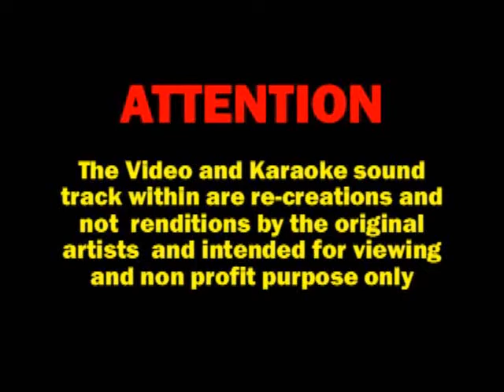Laugh Laugh - By Tommy G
Ken & Joyce C.M.P.